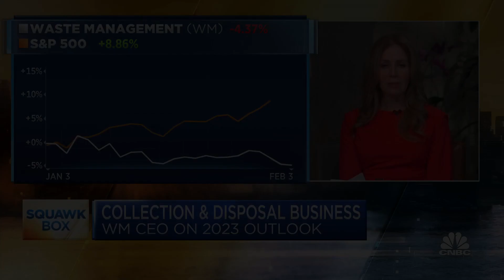Waste Management CEO: Renewable natural gas business will grow our EBITDA by 30-40% in four years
Waste Management CEO Jim Fish joins 'Squawk Box' to discuss the company's quarterly earnings results and how volumes would change if the Federal Reserve cuts rates.